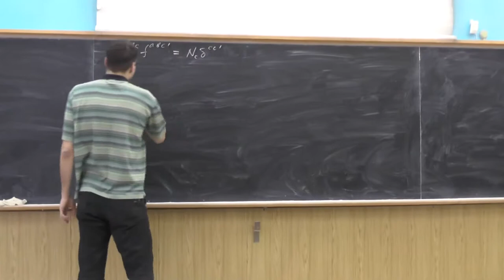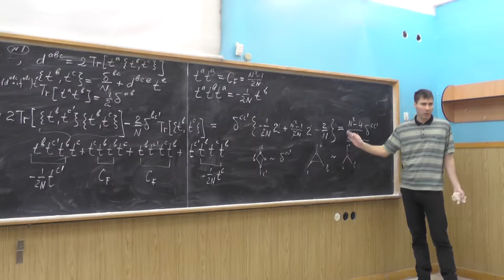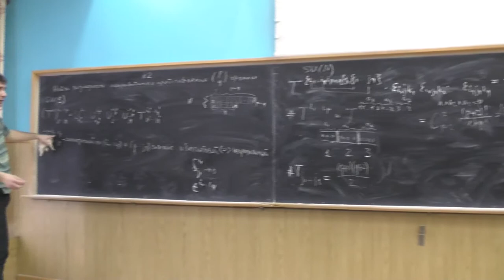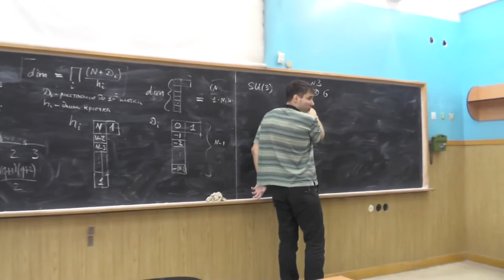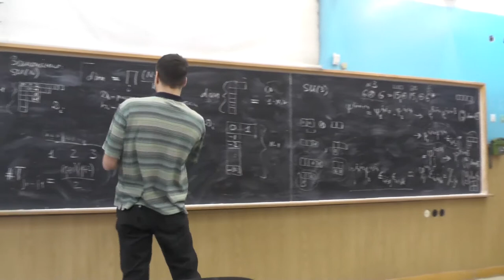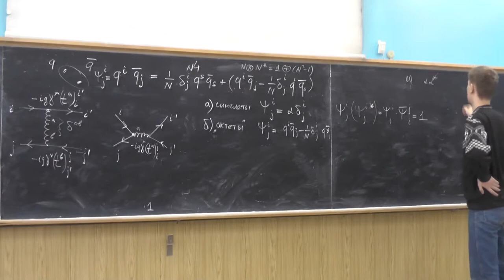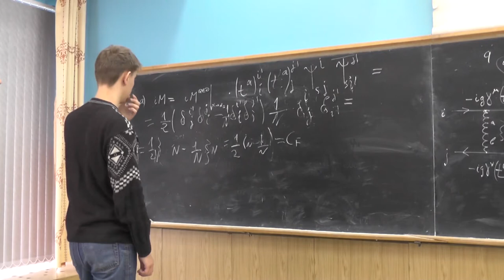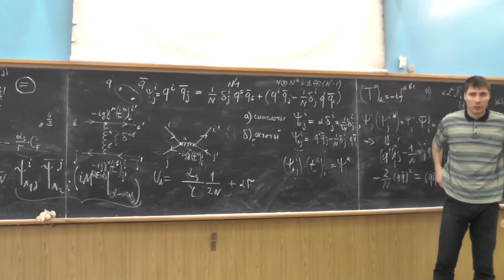Теория сильных взаимодействий. А.В. Резниченко. Семинар 6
Цветовая алгебра (продолжение).
Вывод соотношения d a b c d a b c'= (N2-4)/N δc c'.
Неприводимые тензоры в группе SU(3) и SU(N). Вывод формулы для размерности неприводимого представления (p,q) группы SU(3): dim (p,q)=(p+1)(q+1)(p+q+2)/2. Формула (без вывода) для размерности неприводимого представления в группе SU(N): пример для присоединенного представления группы SU(N).
Разложение на неприводимые в группе SU(3) на примере 6⊗6=151 ⊕ 152 ⊕ 6*: тензорный метод и метод таблиц Юнга. Разложение N⊗N*=1⊕(N2-1) группе SU(N).
Взаимодействие кварка и антикварка на малых расстояниях: модификация константы кулоновского взаимодействия для синглетного и октетного состояния.